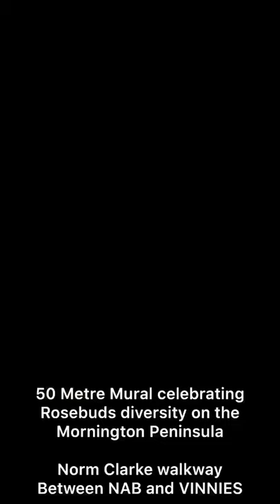ROSEBUD SHOPPING CENTRE MURAL BY MICHAEL LEEWORTHY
50 METRE MURAL IN THE NORM CLARKE WALK WAY. NEPEAN HIGHWAY ROSEBUD VICTORIA